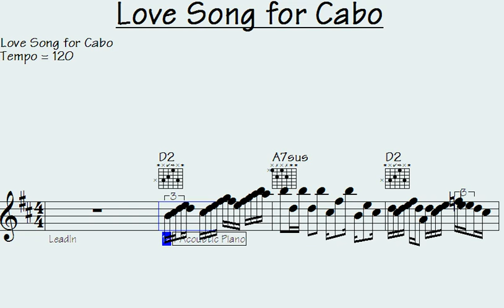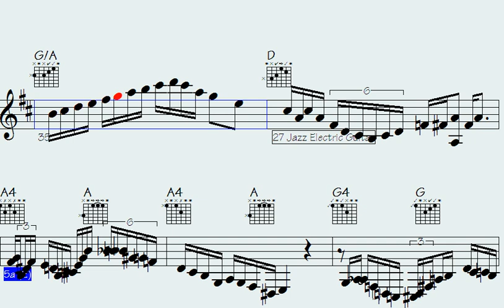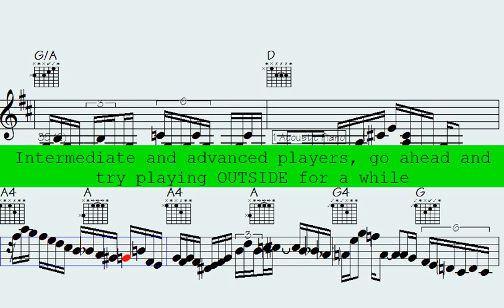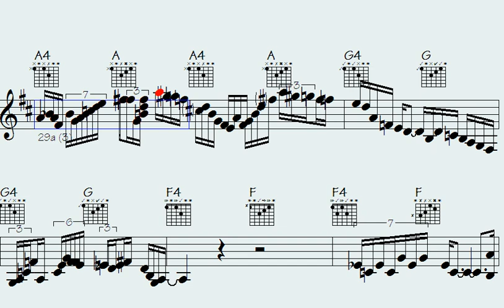🪕Cabo's Love Anthem: A Melodic Journey of Passion and Romance"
Hey, fellow music lovers - Are you ready to discover new musical horizons and improve your skills? Look no further because this playlist has got you covered.

With thousands of solo lick runs in various styles and rhythms, this playlist is perfect for students, instructors, teachers, singers, and music lovers of all levels who are eager to expand their musical knowledge.

And it gets better - Sheet music notation and transposable midi files make it easy to sight-read and play in any key. And some songs even have free downloads available so you can keep practicing wherever you go.

So, let's get curious and dive into this musical journey together - Rock on.

l2k 38-181